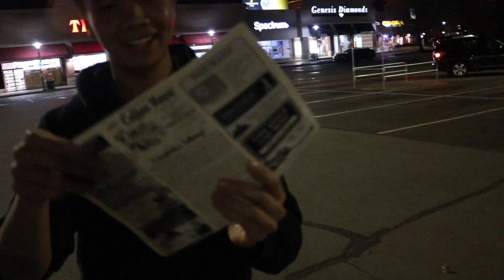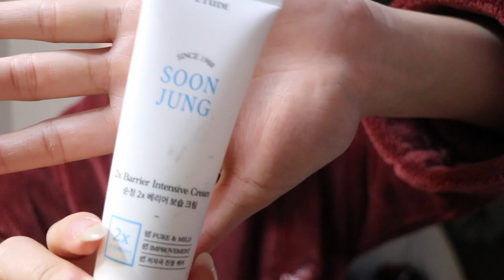vlogmas | day 3: finished my exam & went out to dinner to celebrate || 20 days of vlogmas 2023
.please excuse the full-day late video. finals caught up with me

here's day 3 of the 20 days of vlogmas!! this episode is literally me celebrating my first exam and hanging out with my roommate and his little... even if I have my other exam the next day oop

I'll be posting two vlogs tomorrow, so see you tomorrow!

yours truly,
~grace

🎈Song : Daystar - Cosmic Star Candy /   • ✨샛별 - 우주별사탕🌠(Cosmic Star Candy)